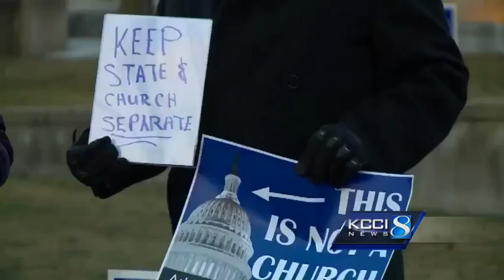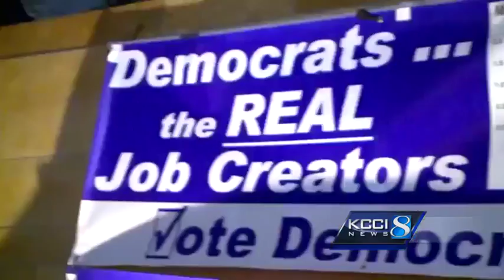Fast food workers hold series of events ahead of GOP debate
Hundreds of people calling for a higher minimum wage marched several blocks through downtown Des Moines.